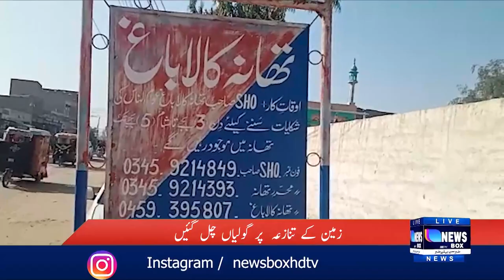زمین کے تنازعہ شدت اختیار کرگیا جس پر گولیاں چل گئیں